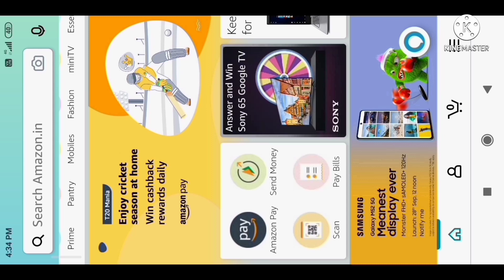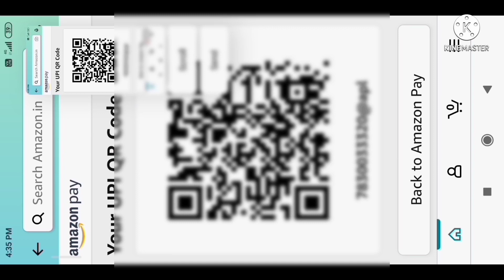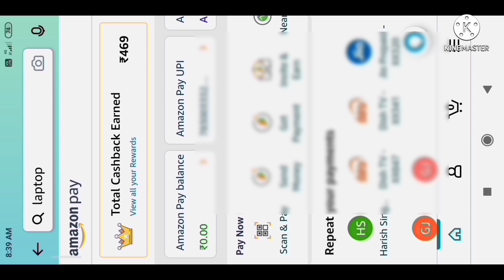Amazon QR code, How to use ? QR Code kaise banaye?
दोस्तो यदि आप लोग सरकारी नौकरी की तैयारी या प्रतियोगी परीक्षा 2021 में शामिल हो रहे है ।तो सामान्य ज्ञान और नवीनतम current अफेयर्स के लिए लिंक को क्लिक करे।
चैनल में टेक्निकल, शैक्षिक और unboxing पर आधारित वीडियो प्रसारित होते है। इससे पूर्व के वीडियो मैं मेने Digi Locker में अपने imp document को रखने का तरीका बताया था। उस वीडियो का लिंक यह है।
यही वीडियो को आप लोग website के माध्यम से भी देख सकते हैं।
In this episode I have covered these
topic.
1- Amazon App ka QR code kaise nikale
2- How to get QR code amazon pay
3-What is QR code
4-How to purchase online by QR
5-QR code kaise banaye
6- How to generate QR code
7-Amezon ka qr code kaise nikale.
8- Mobile se QR code kaise scan kare.
9-Amezon QR code se online saman kaise khareede.
10- How to use QR code?
11-QR CODE MOBILE SE KAISE BANAYE
12-Online purchase by QR code